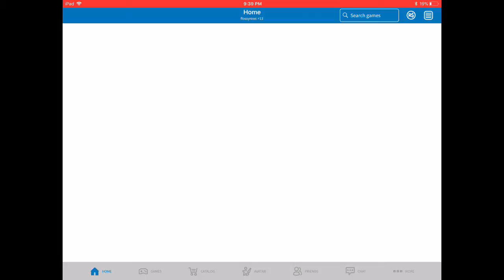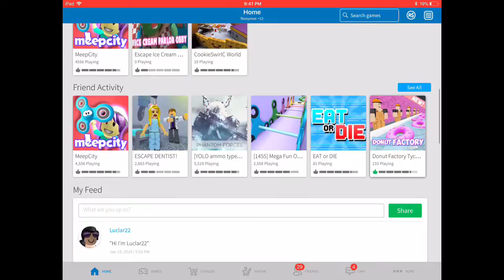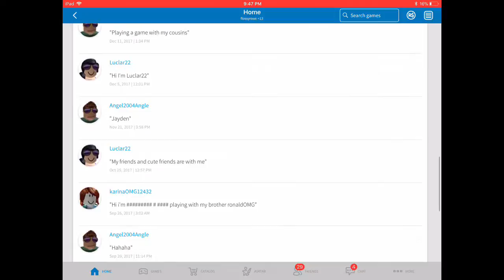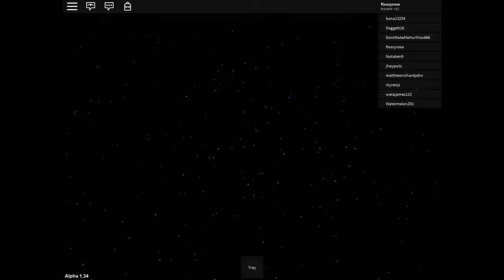Roblox Roblox Roblox